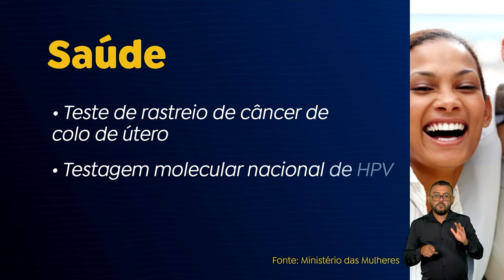DIA DA MULHER É MARCADO POR ANÚNCIOS DO GOVERNO PARA ATENDER DEMANDAS E NECESSIDADES FEMININAS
O Dia Internacional da Mulher foi marcado por anúncios do governo para atender demandas e necessidades femininas. Entre as medidas, estão a inauguração de mais unidades da Casa da Mulher Brasileira, compra de tornozeleiras eletrônicas para agressores e um programa que inclui mulheres jovens no mercado de trabalho.